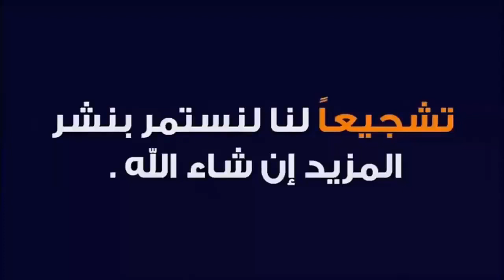عـااجل : الموت يفجع زوجة فنان مشهور جداً منذ قليل بعد صراع مع المرض وسط حزن كبير من أسرته والملايين